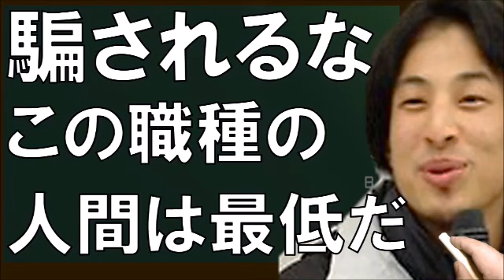ひろゆき堀江貴文が『この職種の人間は最低だ』と罵倒しまくる。最低限の人格を保てていない